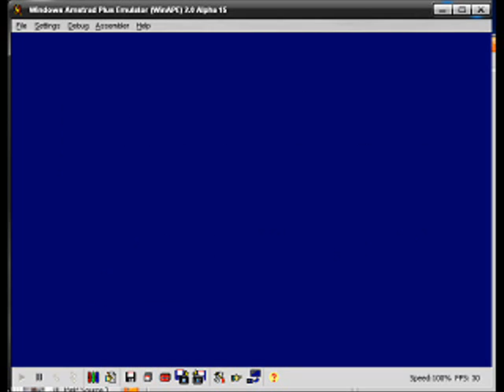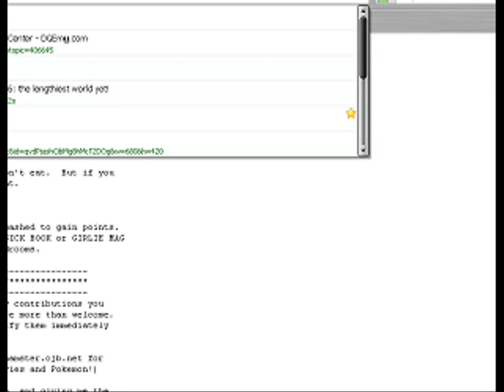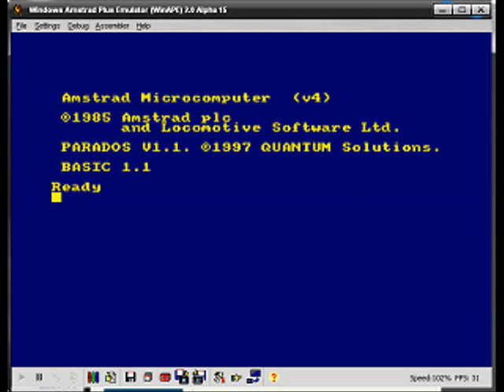Let's Play How To Be A Complete Bastard, part 05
I still had yet to fully realize what's up with the bottom screen.